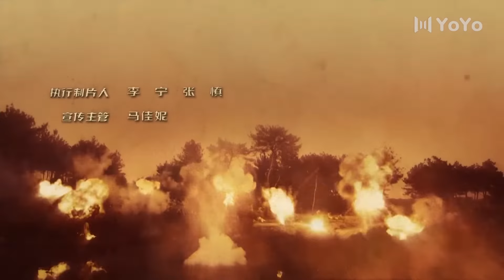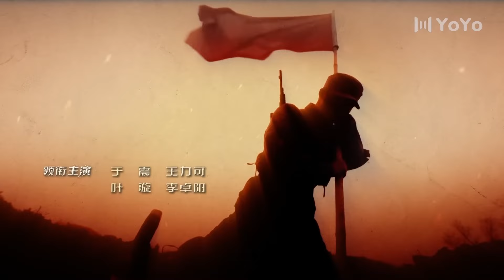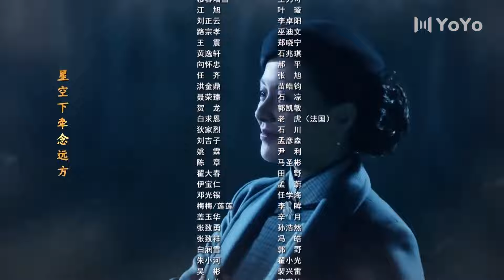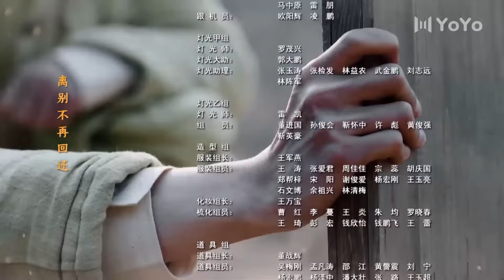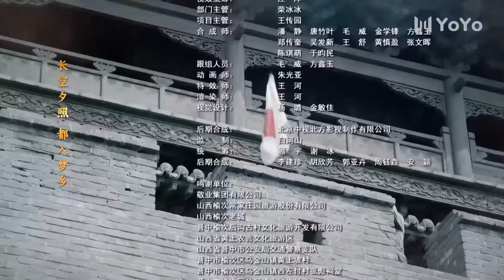滹沱儿女 10（于震/王力可/叶璇/李卓阳）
该剧讲述了抗战时期，燕赵大地由众多滹沱儿女组成的平山团浴血奋战、屡立战功的故事。